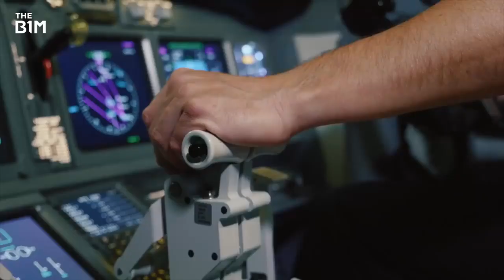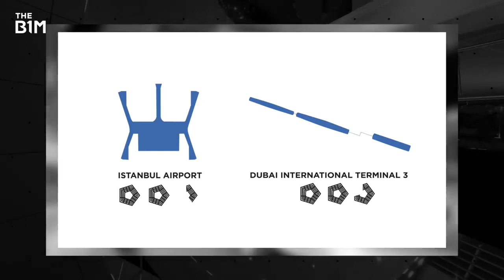Documentary - The True Scale of the World's Largest Airports - The B1M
Fasten your seat belts, open your window blinds and prepare to be amazed. This is the true scale of the world’s largest airports. Read Bluebeam's analysis of what could be the "airport of the future" Worlds Largest Airports short Documentary